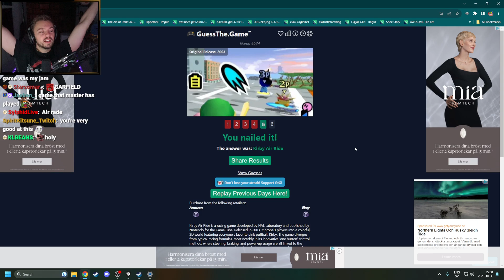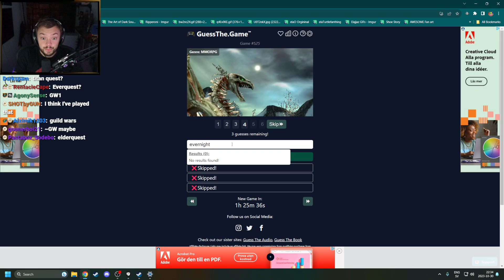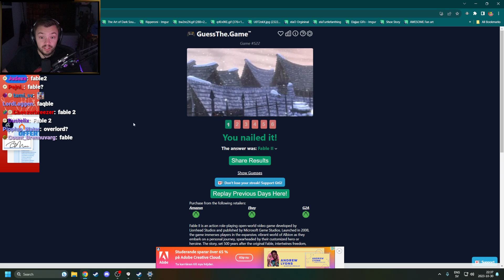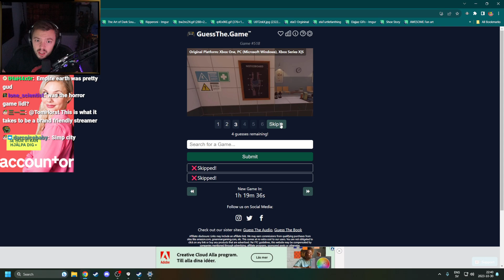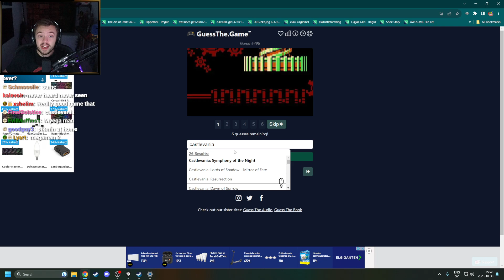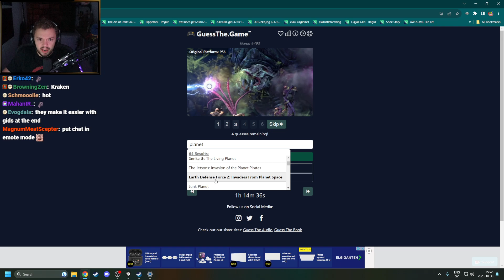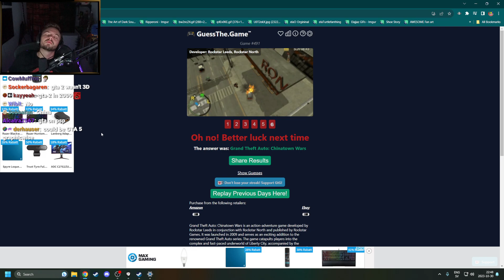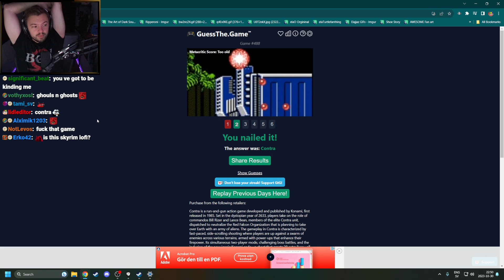Elajjaz - GuessThe.Game - 2023-10-30